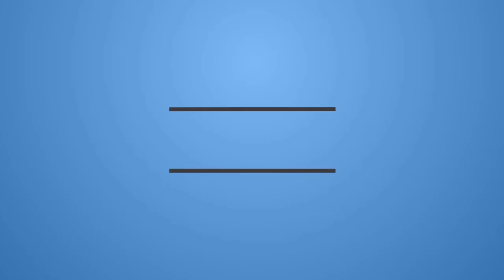হাসবি রাব্বী জাল্লাল্লাহ । hasbi rabbi Jallallah ( bangla studio version) । Mahmud Bin Kalam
বিখ্যাত হাসবি রাব্বি জাল্লাল্লাহ গজলের বাংলা ভার্সন।

Nasheed Title-  Hasbi Rabbi
Artist- Mahmud Bin Kalam
Bangla Translation-  Mahmud Bin Kalam & Hammad Raian
Sound record- Cadence Studio
Bg vocal- KMY
Genre- Vocal
Track length- 6:20
Year- 2019
Sound Edit & composition- KMY
Published by- Halal Entertainment
Song Type- naat e rasul